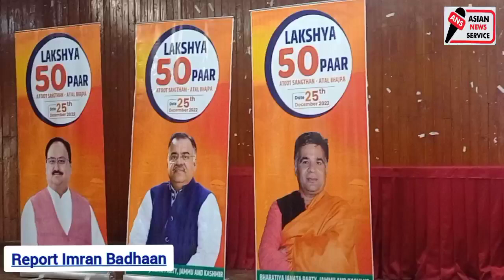100th episode of Mann Ki Baat by Hon'ble PM off India Shri Narendra Modi ji, Organised BJP budgam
Today on the occasion of 100th episode of Mann Ki Baat by Hon'ble Prime Minister of India Shri Narendra Modi ji, a grand function for listening to it was organised by BJP Budgam at Sheikh-ul-Alam Hall, Budgam. It was chaired by the District President, Sameer Ahmad Shah and the State Executive Member of BJYM, Burhan-ud-Din was the Guest of Honour at this function. The program arrangements were made by BJYM lead by District President Budgam Aadil Ahmad Bhat BJYM. The senior leaders encompassed the journey of Mann ki Baat in their speeches. Vote of thanks was presented by the District President. The participants included the senior leader Ashraf Azad Ji, former District President and State Executive Member Aga Syed Mohsin ji, Senior Vice President Manzoor Ahmad Bhat, District Vice-Presidents Abdul Hamid Bhat and Wali Mohammad Bhat, District General Secretaries Farooq Ahmad Ganai and Saqib Hussain Mir, Morcha District Presidents Haleema Malik( Mahilla), Muzaffar Ah Najar(OBC), showkat Ali Mir CP, budgam, zahoor ahmad CP Beerwah, ishfaq Ahmad rather VP
 BJYM, Gulzar Ahmad GN OBC Morcha, Javid Ahmad Bhat vistarak chrirshrief,and other active members. ...